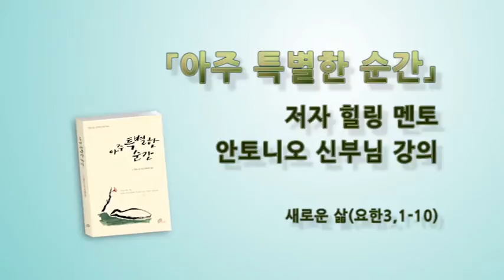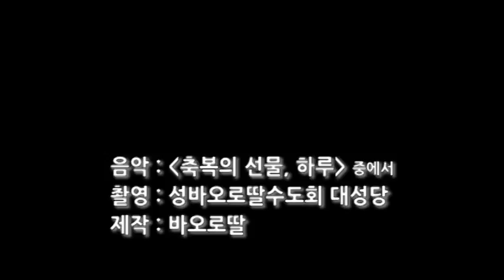「아주 특별한 순간」저자 안토니오 신부의 강론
「아주 특별한 순간」저자 안토니오 신부님의 수녀원 치유미사 가운데 안토니오 신부님의 강론과 치유기도를 일부 발췌하여 편집했습니다.
선하신 주님의 도구로 전세계의 많은 사람들에게 희망과 힐링의 메시지를 전하고 있는 안토니오 신부님의 저서인 「아주 특별한 순간」을 통해서 더욱 주님의 빛과 사랑에 젖어 보시길 바랍니다.